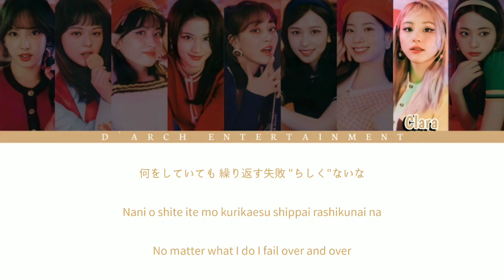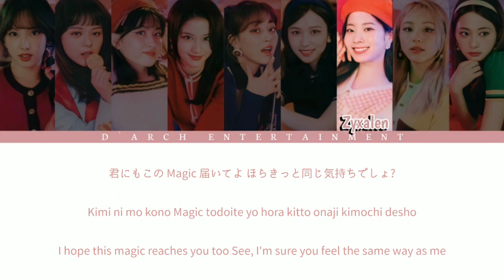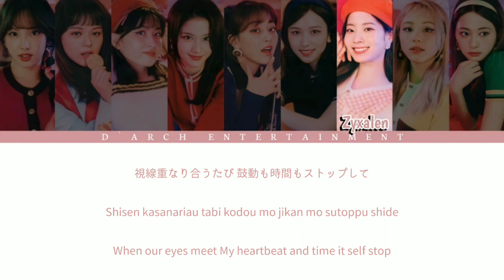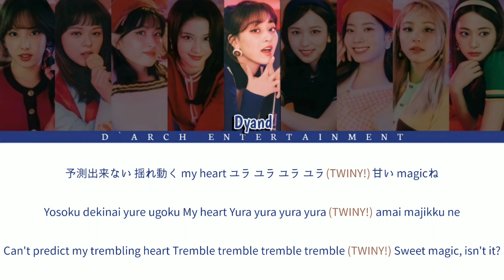TWINY (트위니) - KURA KURA (Color Coded Lyrics Kan/Rom/Eng)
.    ─〃KURA KURA - TWINY〃─
            ╰──╮❛⎧୧🌷۱! ꪆ❜╭──╯

໋᳝݊·⨳⃨🔮Halo semuanya ! Setelah ComeBack dengan Lagu Yes or Yes, Twiny kembali dengan membawakan lagu Kura Kura.

❍⃝⃘۪۪۪͡🕯️Nayeon`Ellwie
❍⃝⃘۪۪۪͡🕯️Jungyeon`Kiyya
❍⃝⃘۪۪۪͡🕯️Momo`Nyne
❍⃝⃘۪۪۪͡🕯️Sana`Hazel
❍⃝⃘۪۪۪͡🕯️Mina`Yuko
❍⃝⃘۪۪۪͡🕯️Jihyo`Dyand
❍⃝⃘۪۪۪͡🕯️Dahyun`Zyxalen
❍⃝⃘۪۪۪͡🕯️Chaeyoung`Clara
❍⃝⃘۪۪۪͡🕯️Tzuyu`Zoey

໋᳝݊·⨳⃨🔮Mohon dukungannya!

CCL Editor :: Clara
Song Editor :: Clara